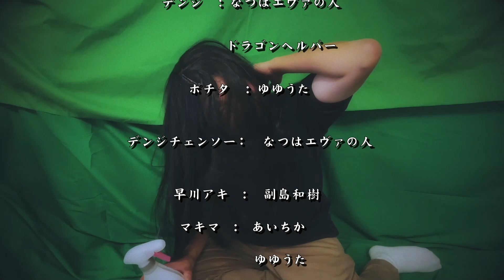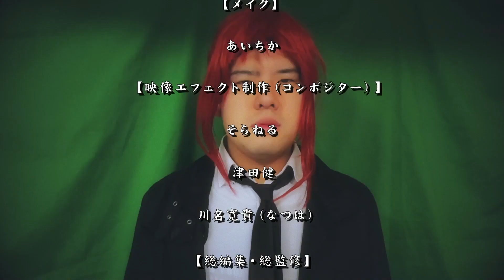【チェンソーマン】コスプレでオープニングパロディしてみた【chainsaw man】最終回記念‼ゆゆうたコラボ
【出演者・協力者】
▼ゆゆうた

▼ドラゴンヘルパー竜介

▼えいきち＆プッチーニ（シークレットベース）

【コンポジター(映像制作)】
▼そらねる　@sora_neru217
▼津田　健